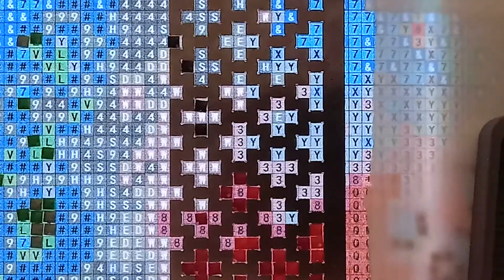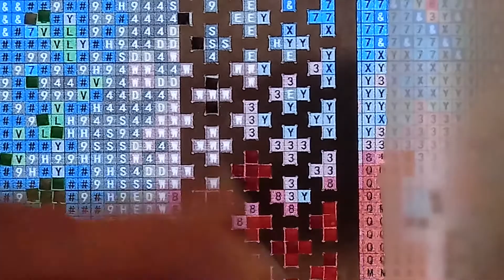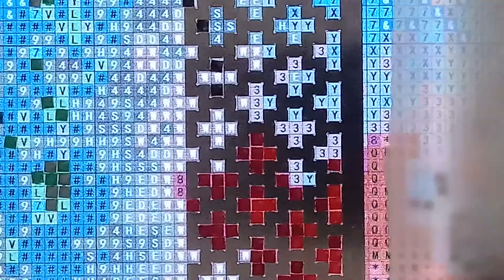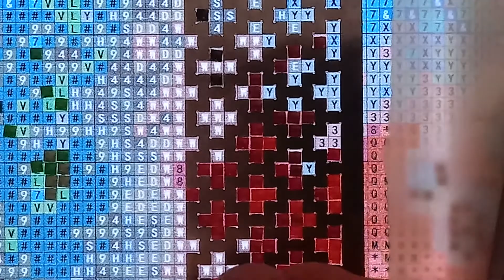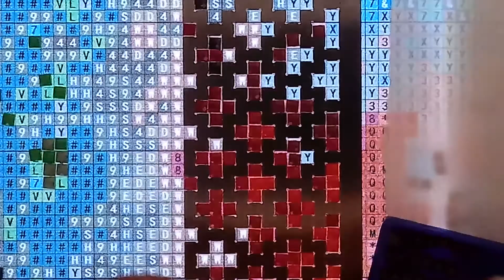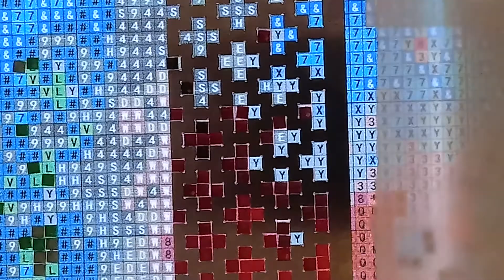Testando a Régua Quadrada Pintura Diamante Fala Fab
Será que vale a pena e a grana ou só enche linguiça? Veja agora no Fala Fab.